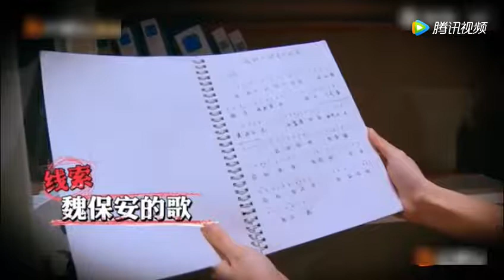原创：魏大勋张若昀两位老司机，一言不合就开车